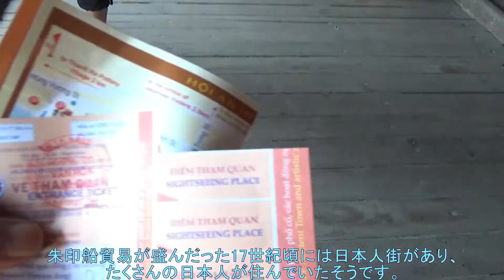ホイアン Hoi An Vietnam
ベトナム中部の街、ダナンから少し南の街、ホイアンへ行って来ました。

如果您喜欢的话请注冊頻道。